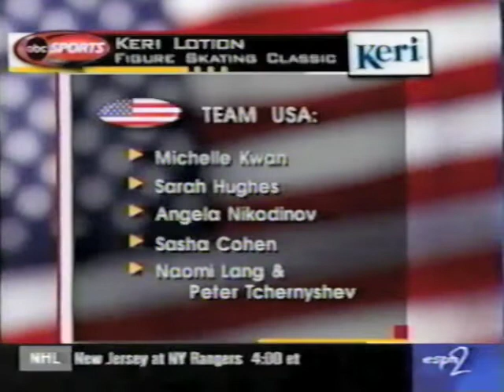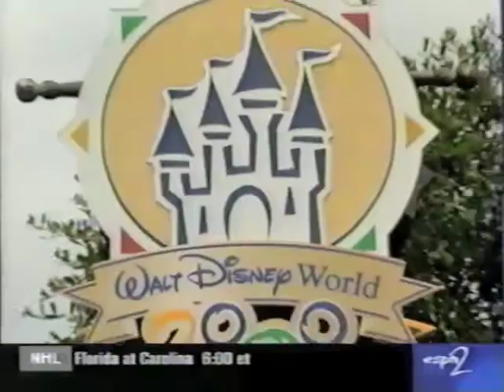1999 Keri Lotion Figure Skating Classic-U.S. vs Russia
From Orlando Arena, Orlando, FL
**AUDIO MUTED DURING MICHAEL WEISS & SARAH HUGHES' PERFORMANCE DUE TO COPYRIGHT RESTRICTIONS**